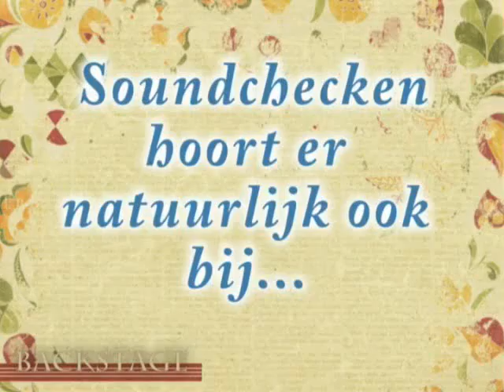Voorjaarsontwaken BACKSTAGE - part 3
Wat gebeurde er backstage bij de voorstellingen van Voorjaarsontwaken? Watch this!